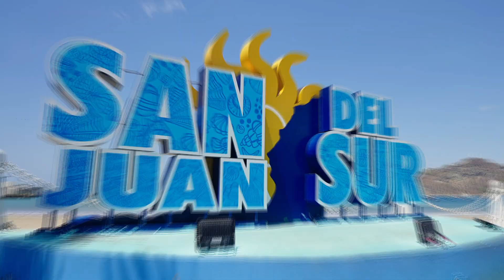Spot de Pasarela Resort San Juan del Sur 2024.